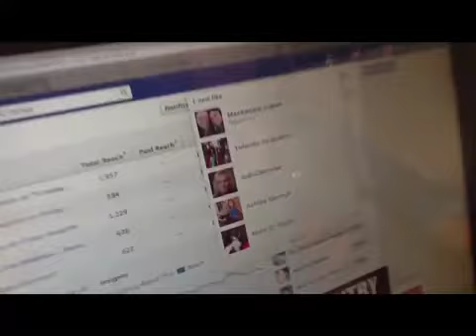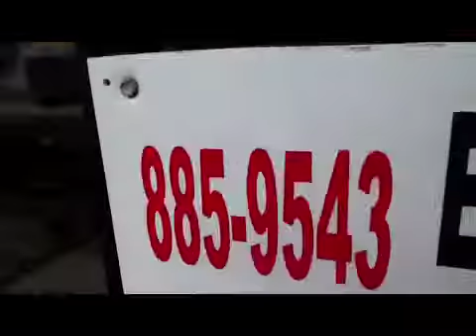Jake & Dana / The After Show Video #081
Jake Allen & Dana Race on WKLI / 100.9 THE CAT M-F 5:30-10am

* Twitter.com/1009thecat
* Facebook.com/1009thecat
* Instagram.com/1009thecat